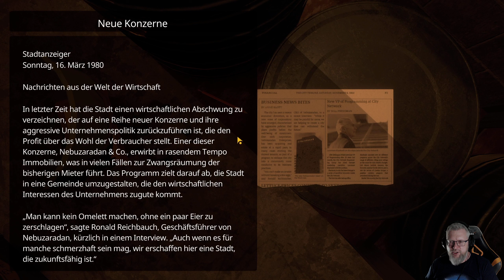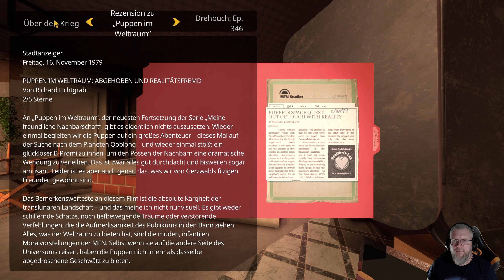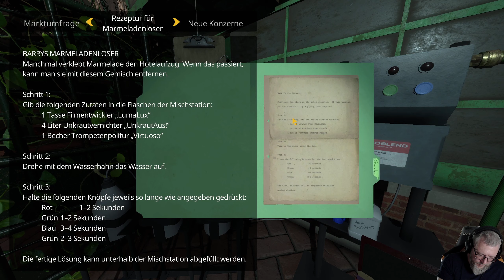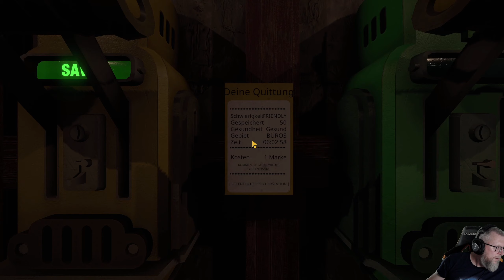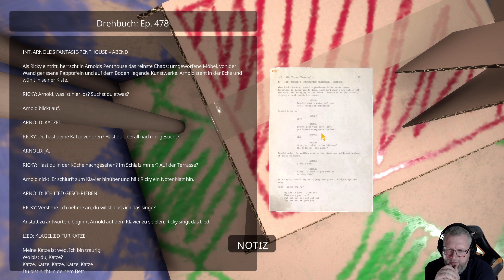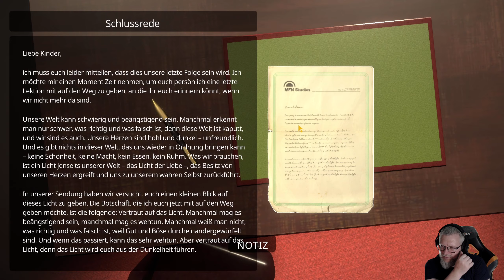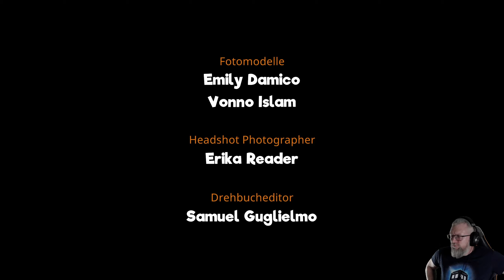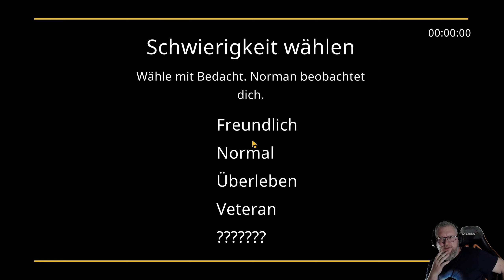5: (Un)-freundliche Nachbarn? (ENDE) 📺 MY FRIENDLY NEIGHBORHOOD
5: (Un)-freundliche Nachbarn? (ENDE) 📺 MY FRIENDLY NEIGHBORHOOD

► GOG: ...
► Microsoft: ...
► Origin: ...
► Web: ...

Irgendetwas stimmt nicht mit der beliebten Puppenshow am Samstagmorgen! Jahrelang hat die bunte Truppe von „Meine freundliche Nachbarschaft“ das Publikum auf der ganzen Welt mit ihren lustigen Kapriolen und lehrreichen Abenteuern begeistert. Doch als im Laufe der Zeit das Interesse nachließ, ging dem Produktionsstudio das Geld aus und es musste seine Türen für immer schließen. Die Spielwarenumsätze gingen zurück, und Geburtstagsballons und -torten nahmen die Gestalt neuer Maskottchen an. Schließlich verschwanden die einst bekannten Namen immer mehr in den Nischen eingefleischter Fangemeinden. Bis eines Nachts, Jahre später, das Studio unerwartet wieder zum Leben erwacht und „Meine freundliche Nachbarschaft“ ausstrahlt. Allerdings handelt es sich hierbei nicht um das gewohnte familienfreundliche Programm … essen sich die Puppen etwa gegenseitig auf!?

Die Stadt glaubt, dass die Antenne auf dem Dach des Hauptgebäudes alte Folgen ausstrahlt, und schickt den Techniker Gordon, um die Sache wieder in Ordnung zu bringen. Es dauert nicht lange, bis Gordon feststellen muss, dass die einst so freundliche Nachbarschaft gar nicht mehr so freundlich ist. Zieh dir deine Arbeitsstiefel an und stelle dich als Gordon wild gewordenen Freunden entgegen, löse eine Vielzahl von kniffligen Rätseln und bringe die Wahrheit hinter dieser schaurigen Geschichte ans Licht.

Wenn du keine Lust mehr auf Spiele hast, bei denen es mehr ums Blutvergießen als ums Gruseln geht, dann besuche die Straßen von MFN! Mit einer Mischung aus Action und Abenteuer ist MFN das perfekte Spiel für Horrorfans, die mal etwas anderes erleben wollen. Vielleicht wird hier niemand zerstückelt oder enthauptet, aber das bedeutet nur, dass die Puppen auch wieder aufstehen …r

Hauptmerkmale
* Eine bunte Truppe von Puppenfreunden, die zu Widersachern werden – und vielleicht wieder zu Freunden …?
* Ein nichtlineares Gameplay im Survival-Horror-Stil. Vergiss nicht, auf die Karte zu schauen!
* Einzigartige Waffen wie der „Stenograf“. Kennst du dein ABC? Das solltest du besser – es ist deine Munition!
* Eine Reihe von Rätseln im Stil der großen Survival-Horror-Klassiker.
* Eine Vielzahl an verschiedenen Umgebungen, von Rays Werkstatt hinter den Kulissen bis hin zu aus Pappe und Wachsmalstiften gestalteten Hallen.
* Ein rasterbasiertes Echtzeit-Inventar – das ist einfach viel besser!